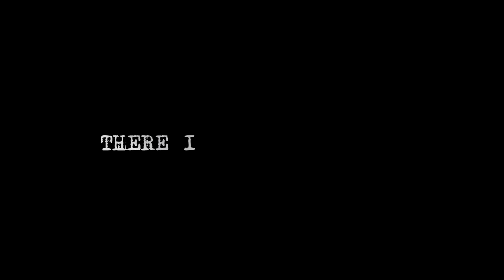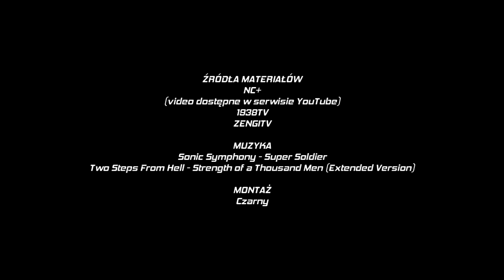There is only one goal - GRZEGORZ ZENGOTA | Best actions 2015